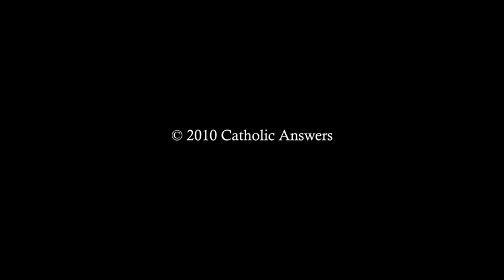Are all religions equal?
Catholic Answers Director of Apologetics and Evangelization, Tim Staples, offers advice on how to answer people who claim that all religions are equal.

Don't you wish everyone you knew was Catholic?

Take a few moments to think about it. You know friends and family members that would benefit from the Catholic faith. But how to approach them?

It is simpler than you think.

Ultimately it is the Holy Spirit who brings individuals to God and his Church.

Your job is to be a vessel through which the Holy Spirit can work. There is no need for you to argue or convince anyone. The Holy Spirit will do the heavy lifting.

But how do you put the right information in front of friends and family?

There is an easy way

In our latest DVD, Why Be Catholic?, Tim Staples, one of our most popular speakers, offers an engaging and simple solution: "Catholicism has the cure for what ails each of us."

Using an entertaining speaking style, backed up by logic and science, Tim leaves his audience with answers to our most fundamental questions.

Watch the "Why Be Catholic?" trailer
In Why Be Catholic? Tim covers:

    * Scientific proofs for the existence of God;
    * Philosophical principles for proving the existence of God;
    * How God is revealed through his Church;
    * How all roads lead to Rome;
    * And why the Catholic Church is the one true Church.

This DVD makes a perfect gift or shared experience for those in need.

A Tour de Force

Tim Staples has spent his life studying the faith, both from outside the Catholic Church (as a Protestant minister) and from inside as a Catholic apologist and speaker.

Tim has done all the hard work for you. In Why Be Catholic? he presents a 90-minute, information-packed primer.

In his enlightening and approachable way Tim shows:

    * How science — including Einstein's theories and the Hubble Telescope — have proven the existence of God
    * How everything in the universe can be tracked back to one single event
    * How Natural Law is written on the heart of everyone
    * How something as "simple" as a DNA cell is so complex that only God could have created it
    * Why man needs religion
    * Why we have an absolute obligation to give devotion to God
    * Why God is obliged to let us know who He is
    * How man has created religion out of a natural desire to know God
    * The number one Bible passage that every Catholic needs to memorize
    * How God has revealed himself to us through his Son Jesus Christ, and the apostles
    * How the Catholic Church is the culmination of God's revelation to man
    * The significance of God's authority given to Jesus and passed on to his Apostle's with Peter as the head
    * Why all other religions are not the "true" religion of God
    * How to refute Muslims who claim that the Gospels were corrupted
* And more.

Positive feedback is streaming in:

    * "I'll take a couple hundred to start"
    * "Brilliant"
    * "I love listening to Tim Staples. God Bless you and keep up the good fight."
    * "Staples Rocks. This former Baptist is a Catholic on fire!"

Make a List

Think of all the people you will encounter this month. Many are struggling now. Many will struggle in the future. Give them the gift of Faith.

    * Makes a great gift for high school and college students
    * A perfect gift for those you love
    * A ready gift for those you know who are struggling

In the end it is the Holy Spirit who brings individuals to Christ and his Church. Your job is to assist in the process—and Why Be Catholic? will help you do just that.